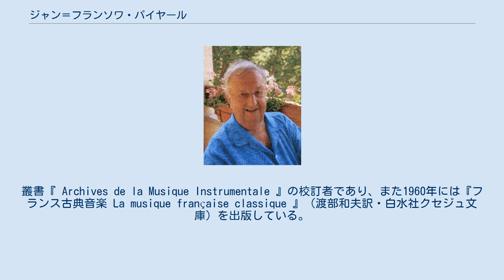ジャン＝フランソワ・パイヤール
ジャン＝フランソワ・パイヤール（2007年） ジャン＝フランソワ・パイヤール（Jean-François Paillard, 1928年4月12日 - 2013年4月15日）は、フランスの指揮者。
 マルヌ県ヴィトリ＝ル＝フランソワの出身。
ソルボンヌ大学で数学を専攻した後、パリ音楽院でノルベール・デュフルクに音楽学を、ザルツブルクのモーツァルテウム音楽大学にてイーゴリ・マルケヴィチに指揮を師事するなどの教育を受ける。
 1953年にジャン＝マリー・ルクレール器楽アンサンブルを創立する。
これが母体となって1959年にパイヤール室内管弦楽団が結成された。
同楽団はバロック音楽や古典派音楽を専門としていたが、チャイコフスキーやドヴォルザークの弦楽セレナーデのようなロマン派音楽を稀に録音することもあった。
パイヤールは後者を通じてエラート・レーベルに数々のバロック音楽を録音し、また欧米の各地で演奏旅行を行なった。
 パイヤール室内管弦楽団と共演して音源を残したソリストに、モーリス・アンドレ、ジャン＝ピエール・ランパル、ジェラール・ジャリ、リリー・ラスキーヌ、ピエール・ピエルロ、ジャック・ランスロらがいる。
中でも、チェンバロのアンヌ＝マリー・ベッケンシュタイナーは、パイヤール夫人である。
 パイヤールはしばしばその他のアンサンブルにも客演指揮者として活躍し、また著述家としても活躍した。
叢書『 Archives de la Musique Instrumentale 』の校訂者であり、また1960年には『フランス古典音楽 La musique française classique 』（渡部和夫訳・白水社クセジュ文庫）を出版している。
 初来日は1968年10月で（当時のライヴCD「東京のパイヤール」がある）、以後、たびたび日本を訪れている。
近年では2001年に来日し、水戸室内管弦楽団を指揮してドビュッシーやファリャ、オネゲルの作品を指揮した。